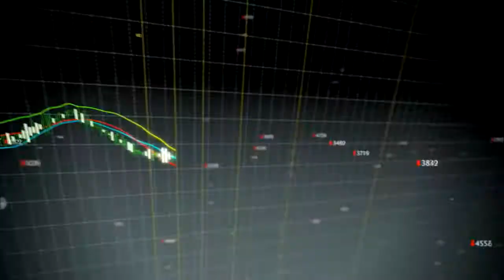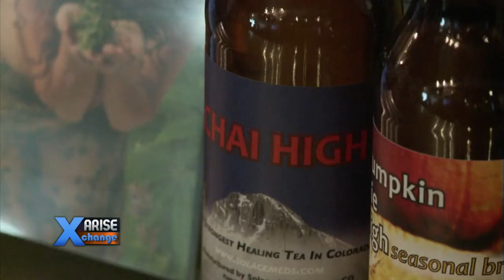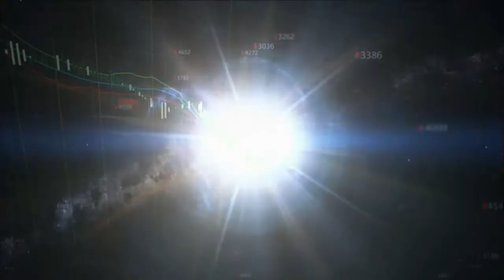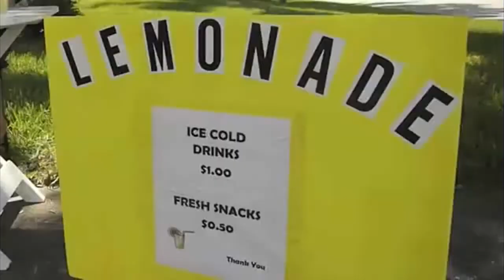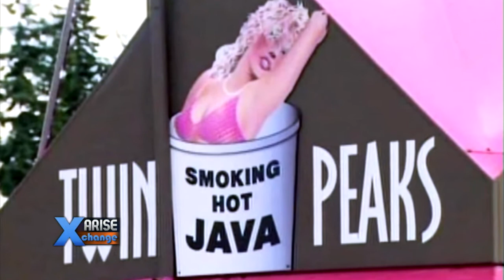Arise Xchange 9/3/14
Arise Xchange Full Broadcast

World markets react to a potential ceasefire in Ukraine, U.S. auto sales blow past expectations, and the NFL gets ready for kickoff.

Host: Andrew Schmertz
Reporting: James Blue
Guests: Mike Bako, Robert Calkin, Peter Cardillo